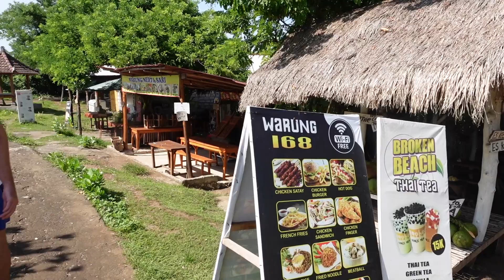Vlog Kembara Lombok-Bali | Ep 5 - Broken Beach, Nusa Penida - Luar biasa cantik!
Antara lokasi yang menjadi tumpuan para pelancong dari serata dunia. keindahan semulajadinya memang luar biasa